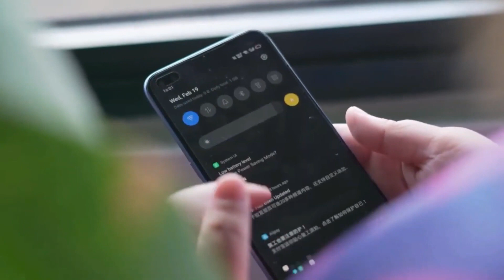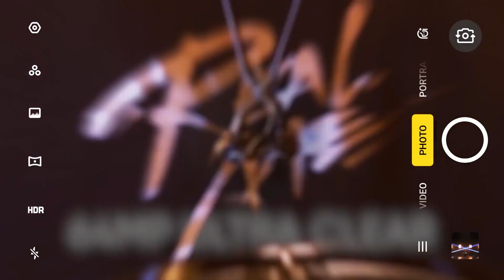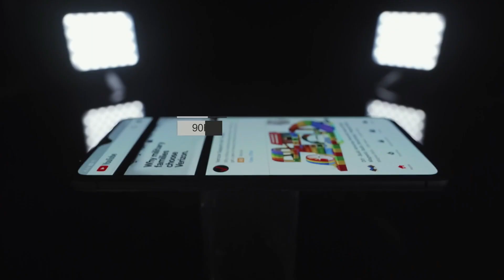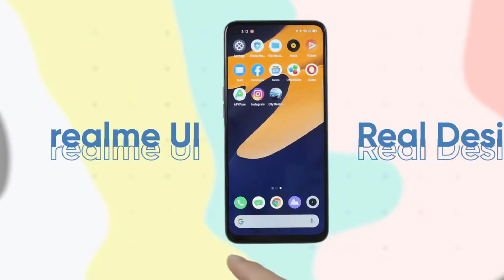Realme 6S | Mediatek Helio G90T, 90HZ Display, Quard Camera, 30W Fast Charger. Full Specs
1) realme 6s
2) realme 6s launch date in india
3) realme 6s price india
4) realme 6s kab launch hoga
5) realme 6s unboxing
6) realme 6s price
7) realme 6s review
8) realme 6s pubg test
9) realme 6
10)realme 6s pro price in india
11) realme 6s specs
12) realme 6s display
13) realme 6s release date in india
14) realme 6s launch date in india
15) realme 6s launch date in bangladesh
16) 91 tech avinash

Realme 6s Full Specs:-

Display :- 6.5inch fhd+ ips lcd panel, 90hz display, single punch hole cot out.

Battery :- 4300Mah With 30W Fast Charger.

Conectivity :- 3.5MM Audio Jack, USB Typ-c.

Security :- Side Mounted Physical Finger Print Sensor & Face Lock.

Expected price - 11000

Launch Date - July

91 tech